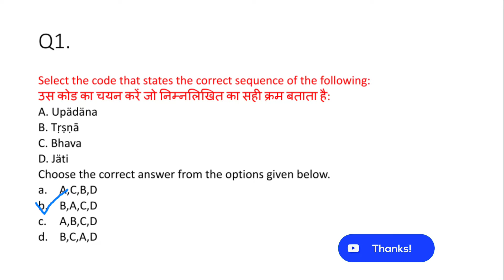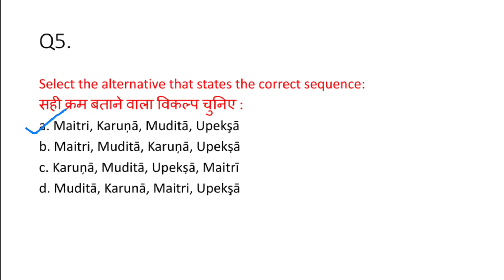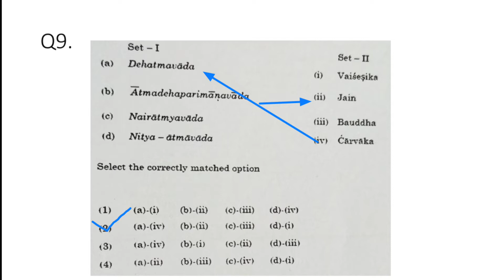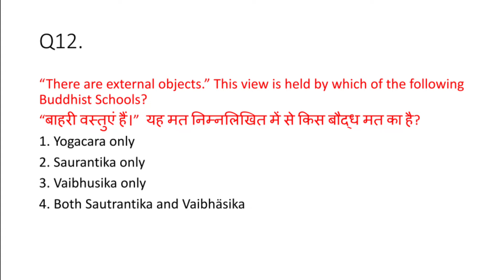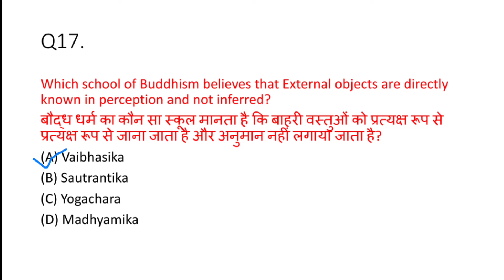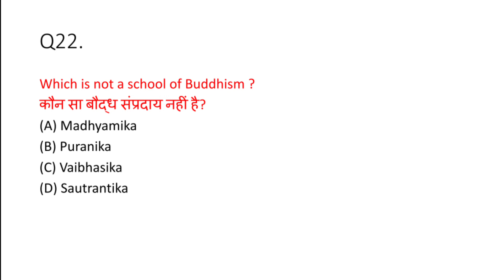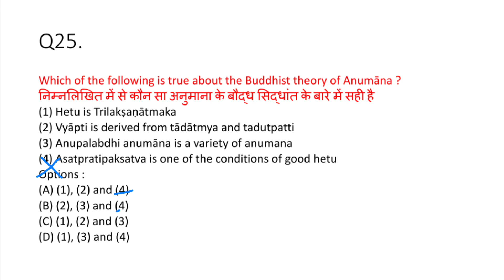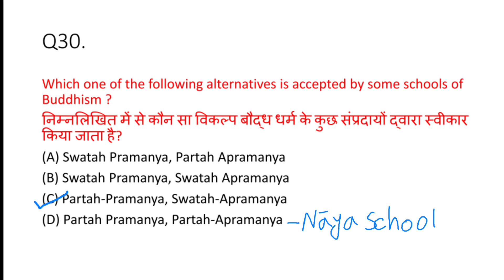Complete Buddhism in one session || Full Revision || One Day One Topic Series || Philosophical Study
In this session we discussed all previous Year questions in UGC NET and SET Philosophy. We discussed 30 MCQs in Buddhism. We already discussed Jainism.